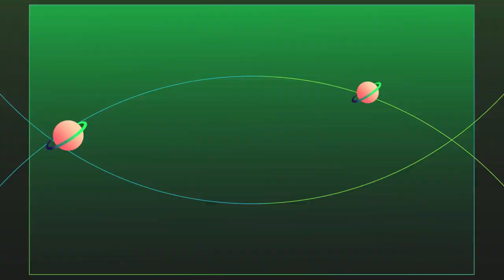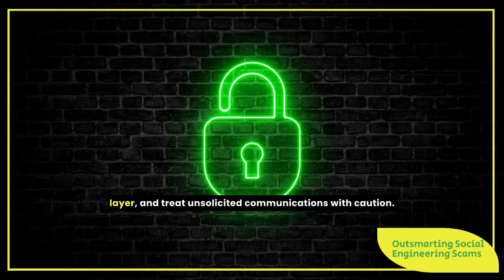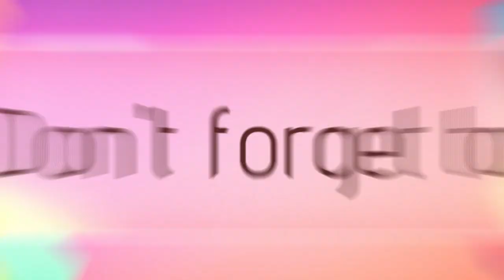Social Engineering Scams Exposed: Your Shield Against Digital Deception | EduMind Cyber Safeguard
Step into the digital battlefield with EduMind's latest exposé, 'Social Engineering Scams Exposed: Your Shield Against Digital Deception'. Unravel the cunning strategies of cyber deceivers and arm yourself with the robust defense tactics needed to secure your data.

This video offers a deep dive into the psychology of social engineering and provides you with actionable intelligence to safeguard your personal and professional digital territories. From thwarting phishing attempts to fortifying your cyber defenses with multi-factor authentication, we've got you covered with our expert-backed advice.

Don't just outplay the scammers outsmart them. Weigh in with your experiences and join the conversation in the comments to bolster our EduMind fortress against cyber threats.